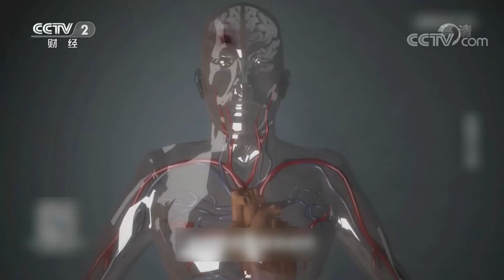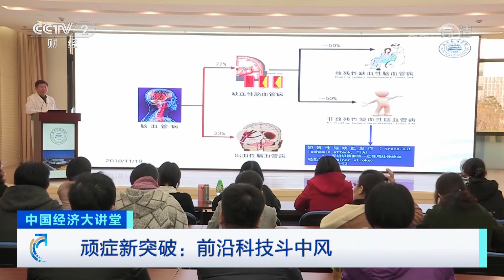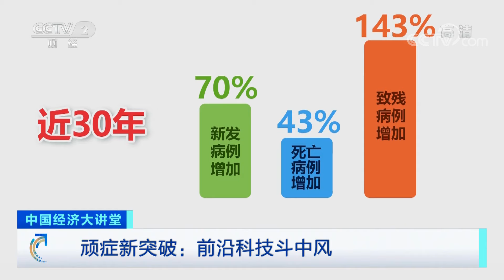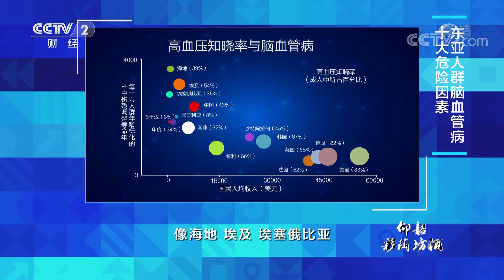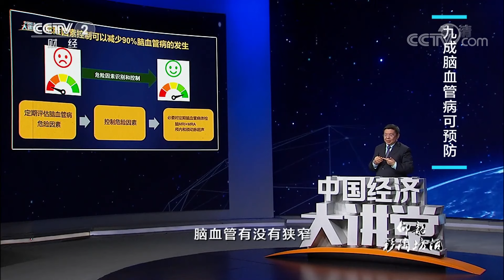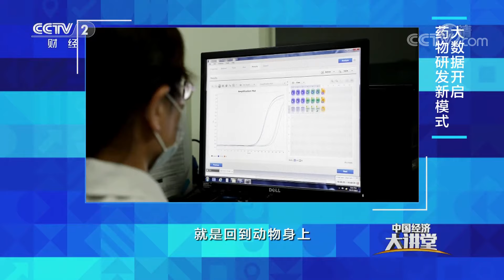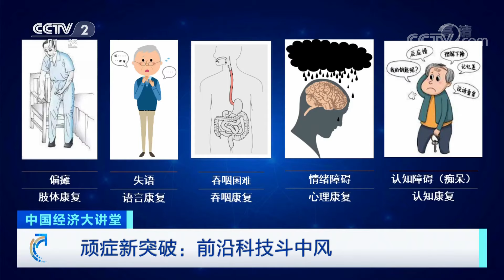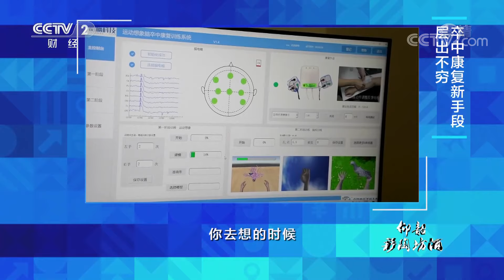人工智能、虚拟现实、康复机器人能为众多脑卒中患者带来哪些新希望？「中国经济大讲堂」 20221225 | CCTV财经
本期节目主要内容：
脑卒中俗称中风，是一种急性脑血管病，包括脑出血、脑梗塞、短暂性脑缺血发作，已经成为我国排名第一的致死病因。本期《中国经济大讲堂》特邀首都医科大学附属北京天坛医院院长王拥军为您深度解读前沿科技斗中风。